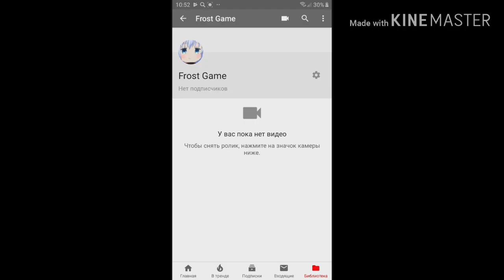New Games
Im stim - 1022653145